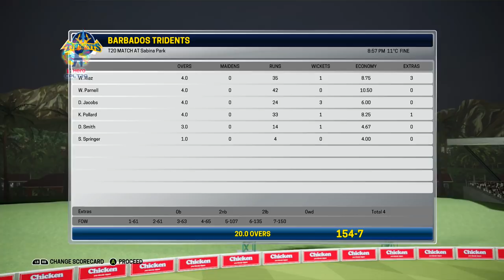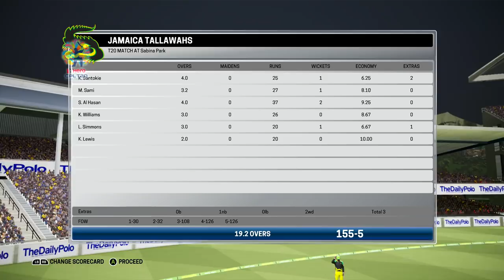ELIMINATOR - CPL GAMING SERIES 2018 JOURNEY w/ JAMAICA TALLAWAHS - MATCH 32 v BARBADOS TRIDENTS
ELIMINATOR - CPL GAMING SERIES 2018 JOURNEY w/ JAMAICA TALLAWAHS - MATCH 32 v BARBADOS TRIDENTS (ASHES CRICKET 17) XBOX ONE S GAMEPLAY HD 1080P

Welcome to my CPL Gaming Series 2018 journey. I will be playing this year CPL Gaming Series edition with the Jaimaca Tallawahs and let's see if I can win the trophy. Jamaica Tallawahs won the voting polls with 61%, so there is no doubt that the majority of my subscribers want to see me play with them. CPL 2018 Gaming Series will be played by PGE Hamzah Anees.

WARNING - The following video is just a gameplay from the video game "Ashes cricket 17" and is by no means the actual highlights of the real game.

ELIMINATOR JAMAICA TALLAWAHS VS BARBADOS TRIDENTS 2018 ASHES CRICKET 17 GAMING SERIES